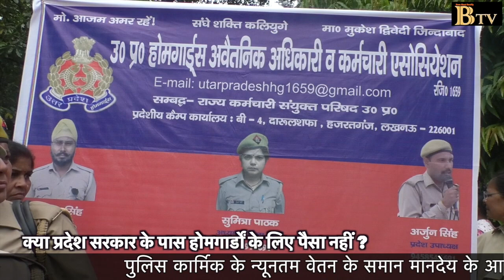क्या प्रदेश सरकार के पास होमगार्डों के लिए पैसा नहीं ?